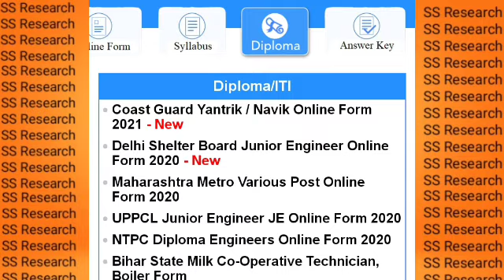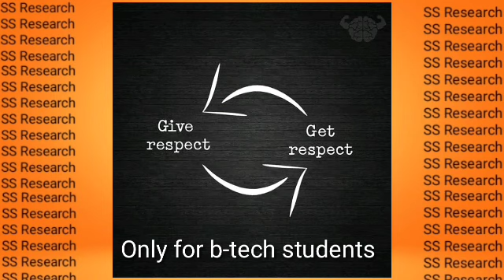Junior engineer post खतरे में।। Diploma वालों JE के post को बचा लो।।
Don't allow b tech in junior engineer
Only Diploma students allow
Polytechnic chatra Sangh
Polytechnic institute
Bihar junior engineer post
B tech
Best polytechnic college in Bihar
Top polytechnic college in Bihar
Best diploma college in Bihar
Best diploma trade
Government polytechnic muzaffarpur
Government polytechnic sitamarhi
Baddiuzama khan institute of polytechnic
Government polytechnic chapra
Government women polytechnic muzaffarpur

Kameshwar Narayan Singh government polytechnic college samastipur